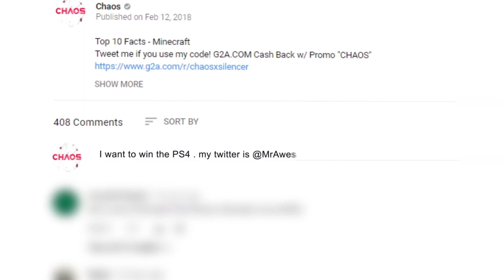10 Best Dressed Video Game Characters of All Time | Chaos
10 Best Dressed Video Game Characters of All Time